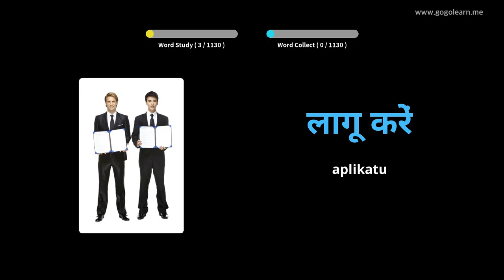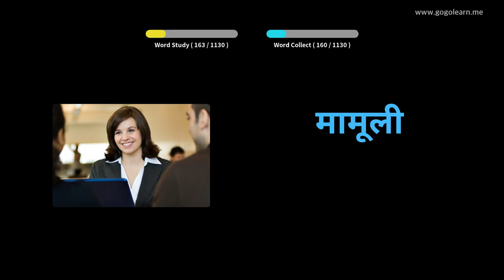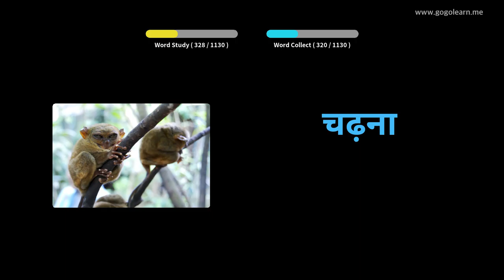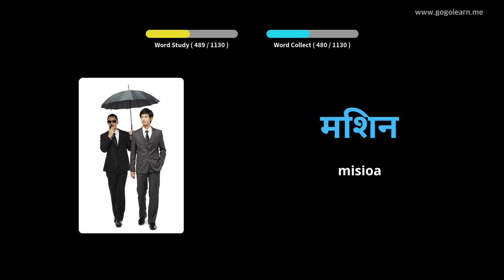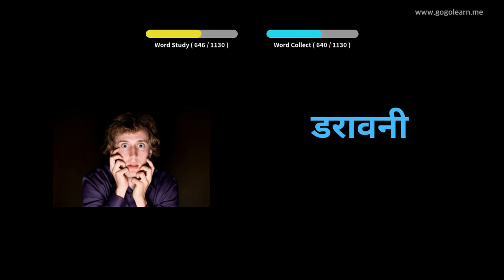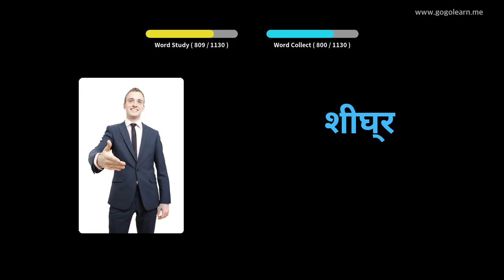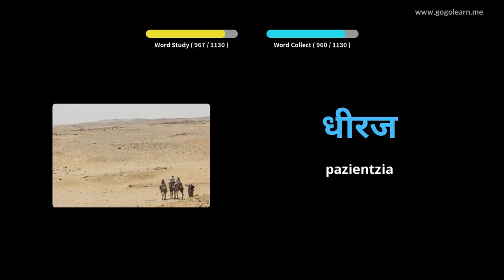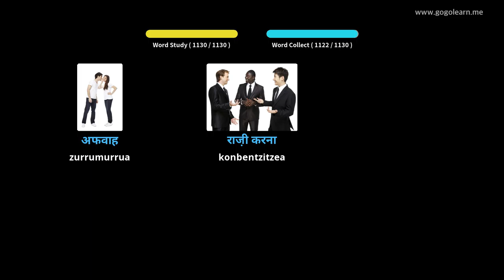Ikasi Hindi irudiekin | Hindi Hiztegia Ikasle | Golearn